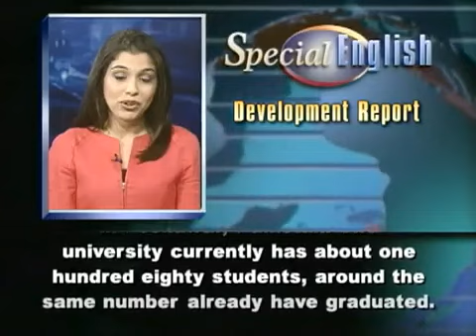هل تريد تعلم القراءة باللغة الانجليزية بسهولة ؟ استمع لهذا النص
كيف أطور مهاراتي الكتابيه
لماذا انا ضعيف في الكتابه

هذه الأسئله كثيراً ما تراود متعلمي اللغة بمختلف مستوياتهم ولذا حرصت بأن يكون الموضوع شامل للكل من طلاب ومتلعمين

أولاً يجب أن يؤمن الجميع بأن مهارة الكتابه مهارة مكتسبه,إذ أن الشخص لا يستطيع القول أنني أجيد الكتابه منذ سن السادسه...إذنً الآن الكتابه هي مهارة مكتسبه
أي أن هذي المهارة تعتمد على الشخص كل ما حاول أن يطور نفسه فيها...كل ما كانت الكتابه لديه جميلة ومتطورة وكذلك الحال مع جميع مهارات تعلم اللغة بشكل عام.

دعونا نلقي نظرة على اللغة العربية وكيف أصبح البعض له صولات وجولات في المجال الصحفي أو المجال الفني من خلال قلمه..نعم من خلال القلم

لكن لو سألنا هذا الشخص كيف أصبحت كاتب جيد ومشهور..؟؟

سيكون الجواب وبطبيعة الحال من خلال القراءه و معرفة أساسيات الكتابة

نعم هل رأيتم كم هو سهل الجواب ,ولكن هذ الجواب يتطلب منك الجهد ولا أريد بذلك التخويف بل الحث من هممكم وأن هذه المهارة بالذات تتطلب منك القراءه
وأيضا معرفة أساسيات تعلم الكتابة

كيف أقرا
هنا في هذا المجال أنت حر اجعل فقط كل يوم على الاقل ساعه أو 45 دقيقه لقراءة مقالات انجليزيه ولتكن في أي مجال تحب